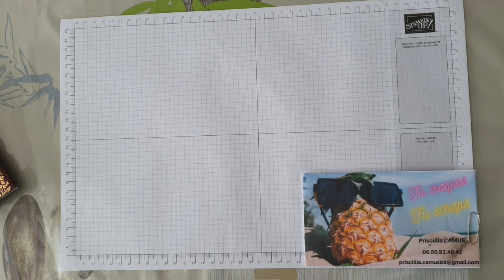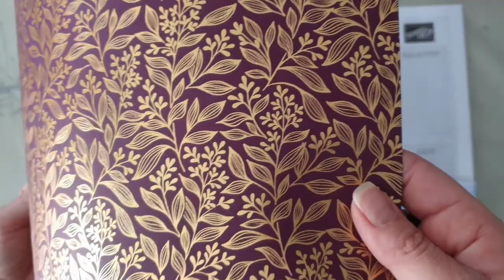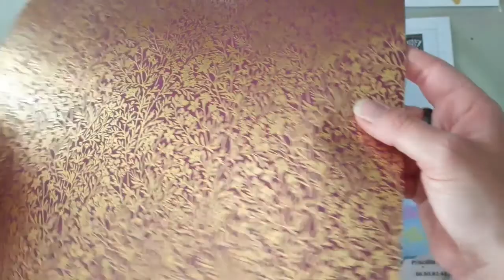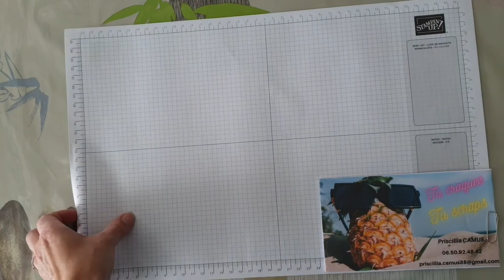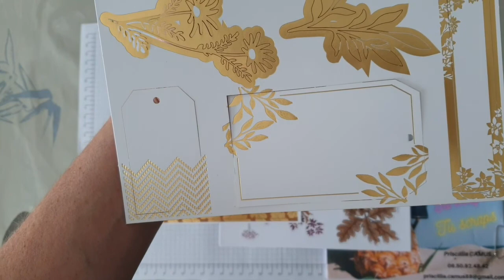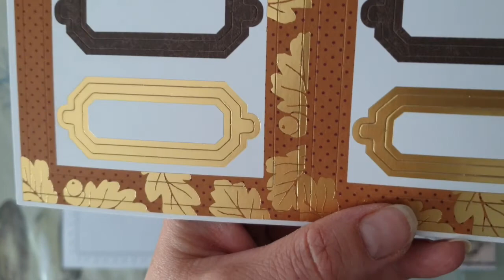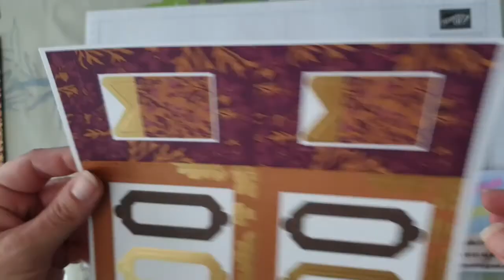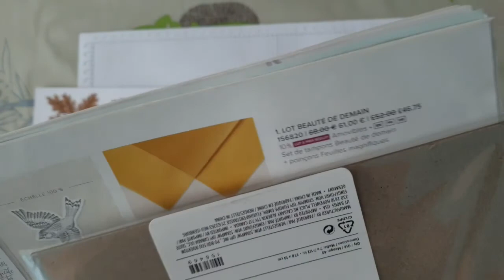Autour des mûres Stampin Up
Je vous présente la collection Autour des Mûres de chez Stampin'Up du mini catalogue Juillet-Décembre 2021.